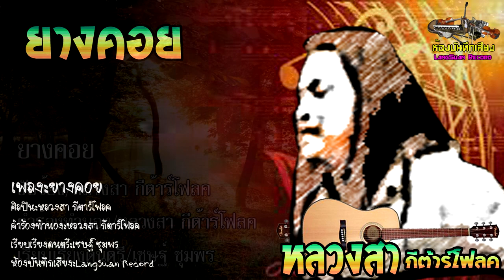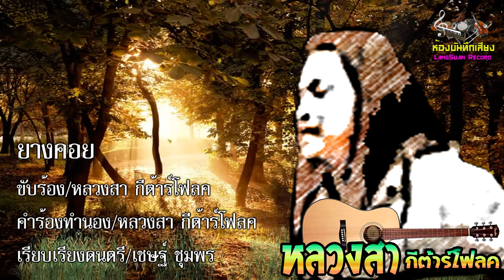ยางคอย หลวงสา กีตาร์โฟลค [Official Audio] เรียบเรียงดนตรี เชษฐ์ สิรวิชญ์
เพลง ยางคอย
ขับร้อง หลวงสา กีตาร์โฟลค
คำร้อง ทำนอง หลวงสา กีตาร์โฟลค